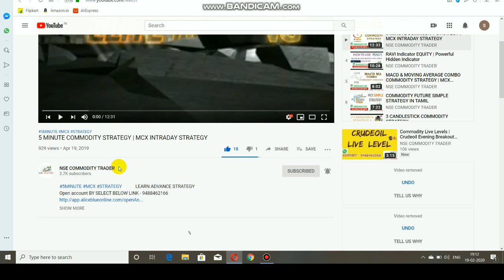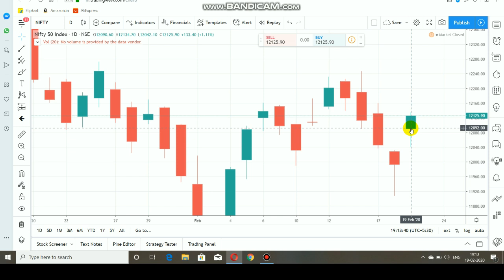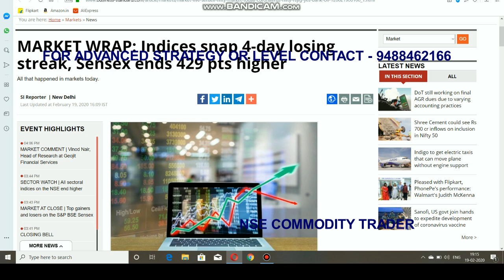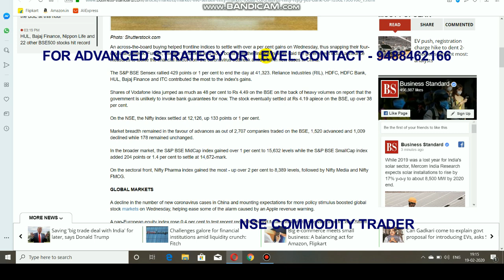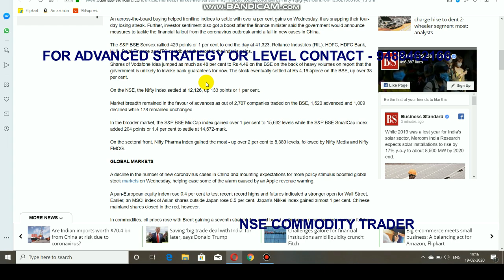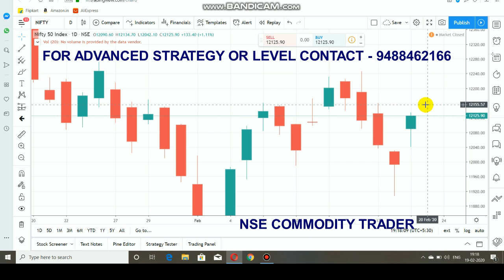Market Analysis| Nifty | Intraday Breakout Level Feb 20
To Open Account By Select Link    -   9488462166